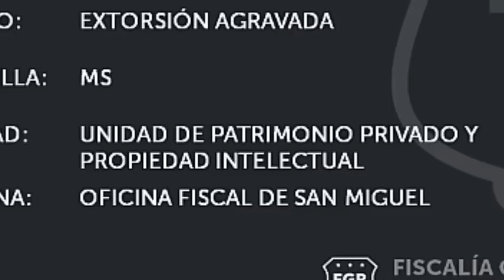Choque entre una patrulla policial Alias ‘Naruto’ y el ‘Enano’ Pandilleros extorsionista condenados